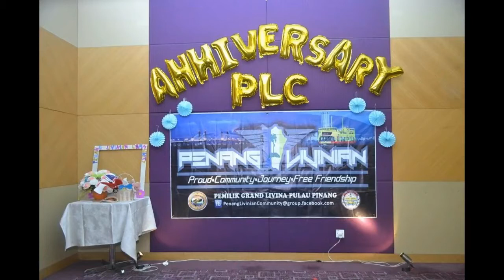Penang Livinian Community (PLC) Kali Ke-5 (5th Anniversary) Annual Dinner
Video liputan sekitar majlis annual dinner Penang Livinian Community (PLC) kali ke-5 (5th anniversary) yang telah berlangsung pada 19th August 2017 bertempat di Hotel Seri Malaysia, Kepala Batas, Pulau Pinang, Seberang Perai Utara, Pulau Pinang, Malaysia.

 Tahniah kepada pihak penganjur & ajk-ajk yang telah bertungkus lumus untuk menjayakan event PLC 5th Anniversary ini.

Jutaan terima kasih kepada semua rakan-rakan AJK PLC 5th Anniversary sesi 2017, ADMIN PLC serta seluruhnya warga PLClians seantero sekalian.

Tahniah & terima kasih semua PLClians!